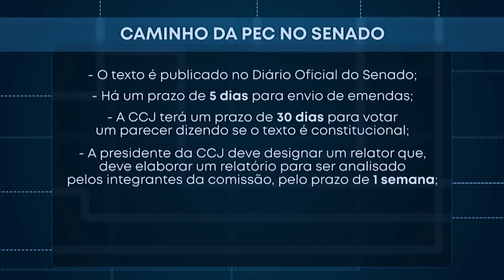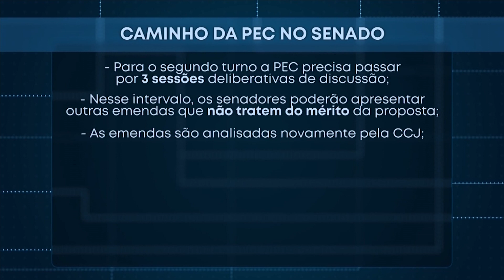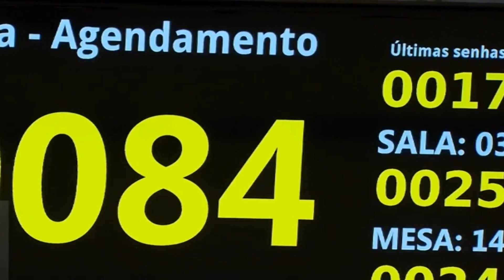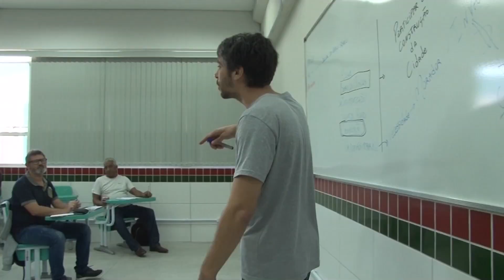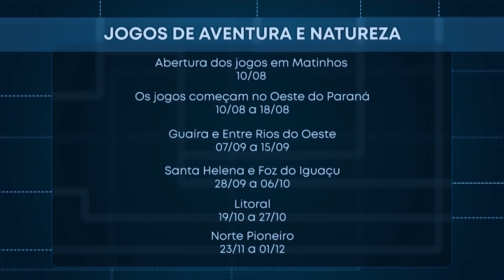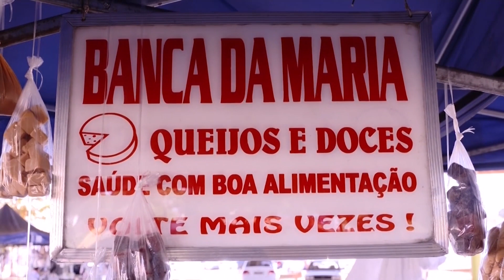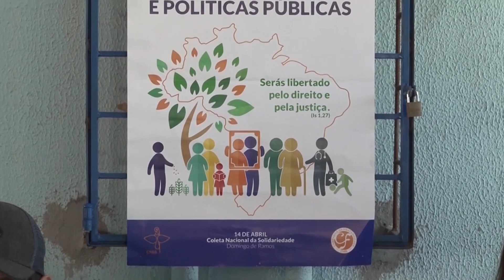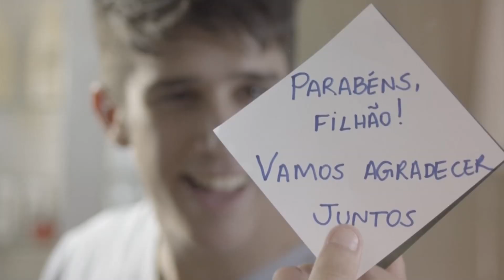Jornal Boa Notícia - 09/08/2019